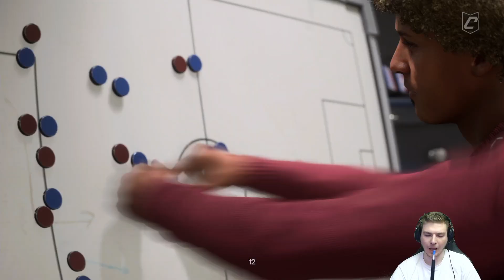Monkey Business vs Darkside eSports